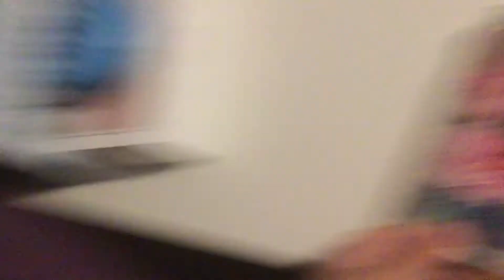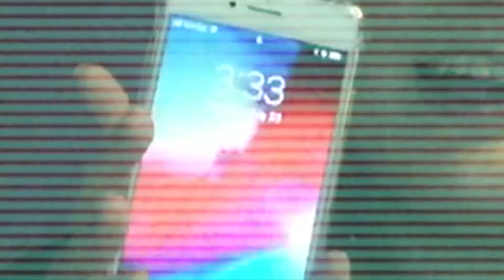I GOT A PHONE (FINALLY)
Hey guys!

The time has come, I finally got a iphone. Rather get one late than never. Anyways, this video basically an announcement, storytime, and a test video because I am now going to use my phone as a camera due to its better quality. My next 2 videos are MOST LIKELY (I capitalized it because my decision is not final) going to be a travel essentials/ pack with me and possibly trying everything on in my closet. Anyways, I hope you enjoy this video.

This is not a sponsored video and I'm not trying to brag in any shape or form.

Hello guys, I am Megan Waters and this is my YouTube channel. I am 17 years old and I love dogs, the color purple, and obviously making YouTube videos. I started this channel when I was just 11 years old in May of 2013. Let’s just say that my channel has improved big time. I make hauls, storytimes/life updates, and more. I don’t know how to classify this channel, but it is the most similar to a lifestyle channel.

Vlog channel: Megan Waters 2
My dogs' channel: The Waters Pups
Doll channel: thedollpalace02

Megan Waters 2019